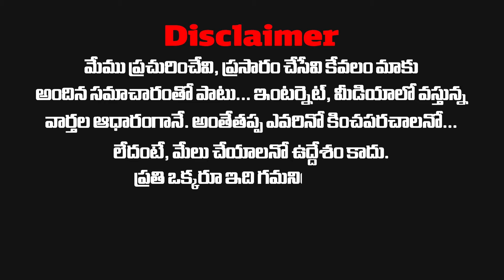మహమ్మారి మళ్లీ వస్తోంది..సింగపూర్ పై కో*విడ్ పంజా...జర జాగ్రత్త..| Singapore faces new Covid-19 Wave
మహమ్మారి మళ్లీ వస్తోంది..సింగపూర్ పై కో*విడ్ పంజా...జర జాగ్రత్త..| Singapore faces new Covid-19 Wave | Bird News